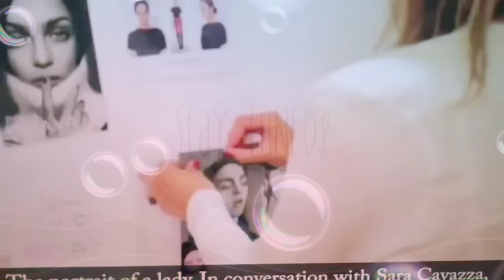Chi è Chi Spring Awards 2018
Chi ha lo spring mood? Chi sono i vincitori?